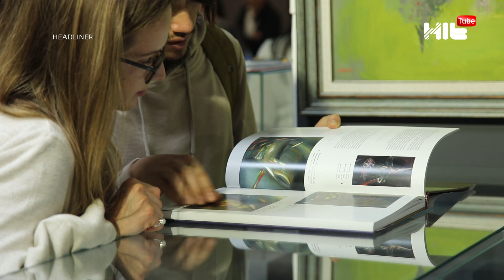Мөлдір Әуелбекова ашуына тиген оқырманымен соттаспақ. Headiner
Музыкалық жас көрермен театрында «Театр әлемі» атты концерттік қойылымының тұсауы кесіледі
Төреғали Төреәлі еліміздің бірқатар  қалаларын аралап жеке ән кешін бермек